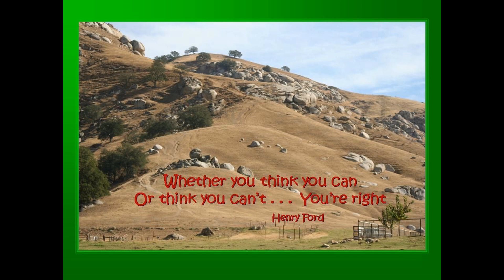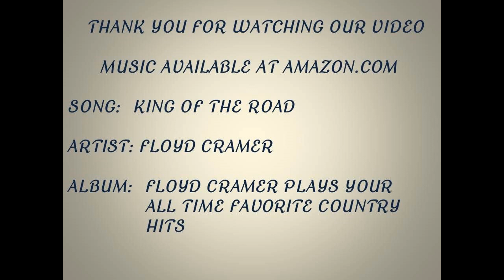CCHA 2018 BANQUET WINNERS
Meet our California Cow Horse Association year end winners. We celebrate their successes at our annual CCHA Awards Banquet held January 19, 2019.. Congratulations to all !!!